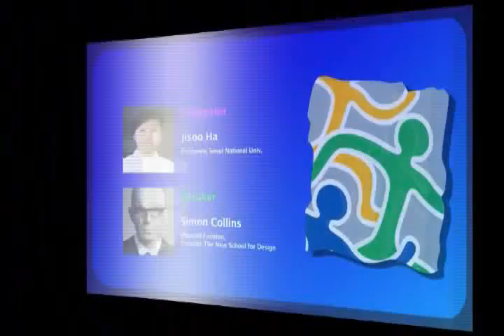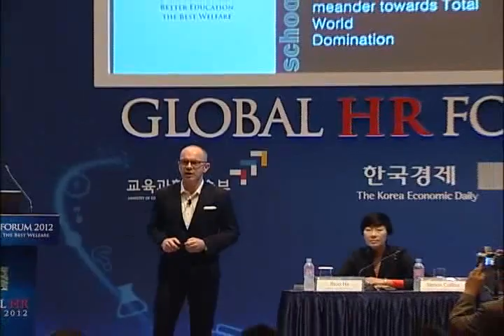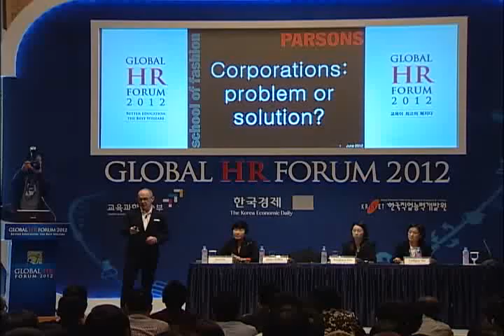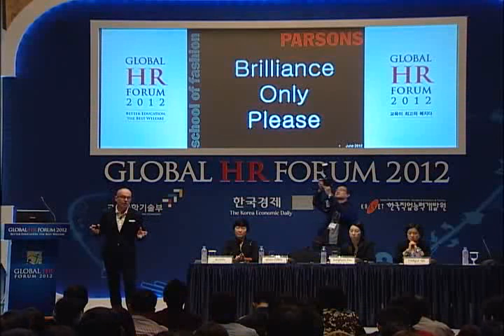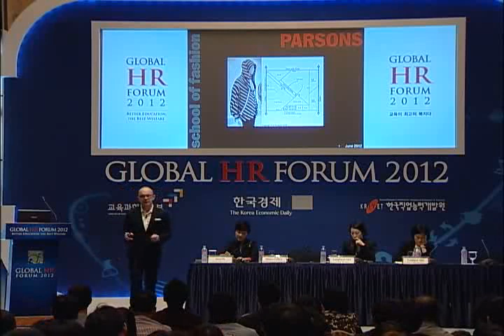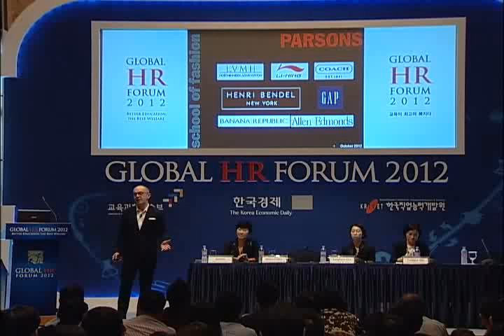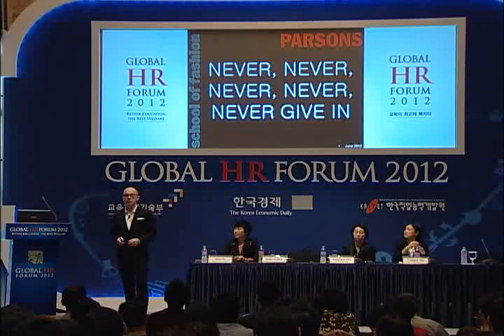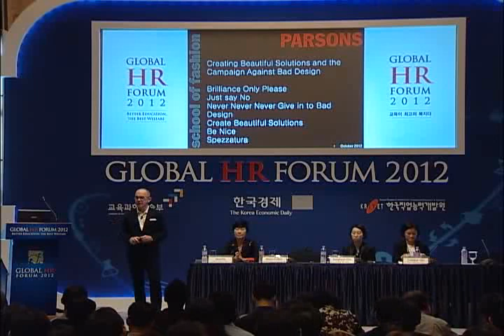Global HR Forum 2012 | C-3 : Parsons The New School for Design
"Parsons The New School for Design"

Parsons The New School of Design has established itself as a leading design school after it was founded in 1896. It is located in New York City, where students can stay immersed in their studies while staying abreast of the latest design trends, and boasts famous alumni such as Donna Karan, Anna Sui, who often visit and provide their support. Students of Parsons have access to internship programs at institutions such as the Andy Warhol Foundation, Microsoft, and esteemed design firms, and Parsons also boasts a high student employment rate. In this session, we will learn how Parsons maintains its position at the forefront of design education.